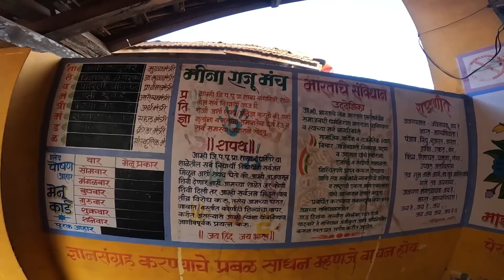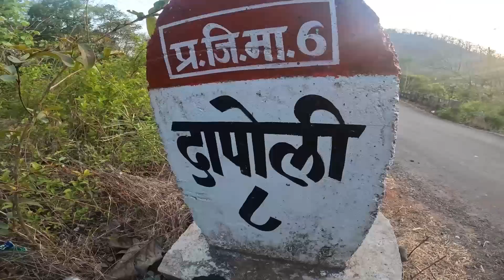आई आणि काकीला नेले सासुरवाडी फिरायला - भावोजींचा मळा, मयुरीचे गाव | Kokankar Avinash | Dapoli Konkan